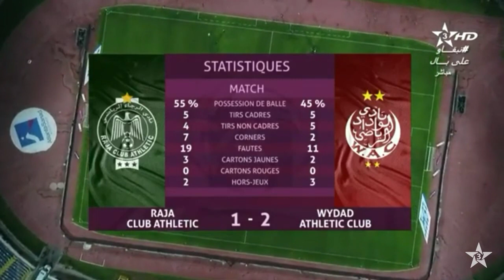شاهد لقطة أيمن حسوني في نهاية دربي